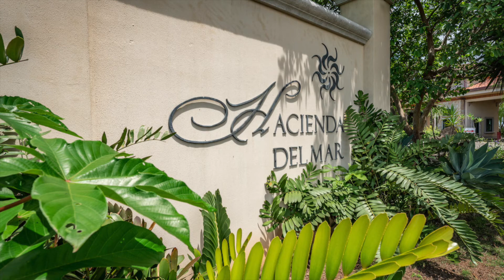*** FOR SALE *** Hacienda del Mar 5 – Bahia Papagayo, Costa Rica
Parcel 5 has 4 lots subdivided and designated as individual residential lots with unprecedented panoramic sunset views over the Pacific Ocean and the Peninsula Papagayo.
5A – 2,800m2 (.7 ac)
5B – 3,100m2 (3/4 ac)
5C – 3,800m2 (~1 ac)
5D – 4,300m2 (~1 ac)

Own your own piece of paradise in Hacienda del Mar, the premiere master planned development located in Bahia Papagayo.  Hacienda del Mar offers build ready lots in a gated community with the entire infrastructure completed. With paved roads and underground utilities Hacienda del Mar also offers an owner’s Casa Club with the new Peninsula Steak and Seafood Grill, community ocean view pool, tennis court, and gym.  The existing owner’s Beach Club a short distance away in Playa Panama currently offers Hacienda Blu Beach Lounge and Grill and Aoi Sushi.  In the future the Beach Club will be expanded to offer other services including an owner’s only area with pool only steps to the calm waters of the beach.

All of this located within 25 minutes to the Liberia International Airport and 15 minutes to the bustling beach town of Playas del Coco with all its amenities and services.  The government of Costa Rica has designated the Papagayo Region as the premiere tourist destination for the country.